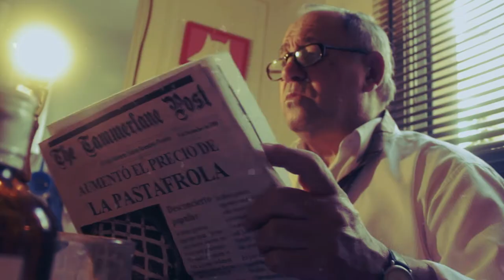Trailer Oficial * KRONA 3 :: THE FROGGY CASE (2018)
una película noir-sci-fi de Fede James Tarántola
FROGGY & KRONA SAGA * EPISODIO # 11

con
• LUIS MARGANI • CARLOTA BERZAL • la participación especial de RITA TERRANOVA como REINA ROSA FROGGY
• GERARDO BAAMONDE • JUAN CARLOS NOZZI • LAURA CUFFINI • JUAN PABLO MALVASIO • CLAUDIO SERRENTINO
• PETER PANK • FLORENCIA FANGI BOGGIA • BIANCA TEMPERINI • AGUSTINA FANIZZA • MIGUEL ARAÑA
• JORGE LUQUE • FEDE JAMES TARÁNTOLA • F3RNANDO LUCERO • RENATA MARRONE • PAULA FLAKS • VÍCTOR OLID
• CARLOS MESTRES • CARMEN BOZA • ALEJANDRO VIGNANDO • GUILLERMO PERULÁN • GABRIELA URUNAGA
• NINA SAINZ • BENTE W. • y la aparición espectacular de OSVALDO TERRANOVA como OSVALDO NARDETTE

• GUIÓN & DIRECCIÓN: Federico James Tarántola
• PRODUCCIÓN: Federico James Tarántola & Carlota Berzal
• CÁMARAS: Fede James Tarántola * Tamara Josefina Turczyn
• MAQUILLAJE: Carlota Berzal * Federico Tarántola * Lucila Senna * Sofía Madruga
• MAKE UP ESPECIAL: Lucila Senna * Sofía Madruga • VESTUARIO REINA FROGGY: Mariana C R Suárez
• SONIDO DIRECTO: Lucas Morgan • ILUMINADOR INVITADO EN BAR PASTAFROLA: Adolfo "Fito" Gómez
• MÚSICA SAGA FROGGY: Krona * The Fede James Electro Proyect
• TRACKS INVITADOS: Esteban Severino * Fok Electrochongo * Jimmy Crispin
• DISEÑO DE ARTE & PERSONAJES:  Federico Tarántola
• MONTAJE & ANIMACIONES & FX DIGITALES &  COLORIZACIÓN: Federico Tarántola
• APOYO EN PROGRAMACIÓN DE COLOR & FX : Jimmy Crispin • ANIMACIÓN 3D LOGO KRONA: Alejandro Vignando
• COLABORACIÓN EN VESTUARIO (Sevilla): MIGUEL ARAÑA
• CÁMAROGRAFO INVITADO (Sevilla): DANIEL BERZAL
• APOYO EQUIPOS: Jimmy Crispin * Carla Tarántola * Raúl Jimenez * Lucas Morgan * Daniel Berzal
• FILMADO EN: Buenos Aires (Argentina) y Sevilla (España)
• UNA PRODUCCIÓN: Fede James Producciones & Cía La Turba

• basado en un fragmento del guión del mega-largometraje inédito...
THE FROGGY PINK PUNK POP MUSICAL-O-RAMA escrito por Fede James (2011/2012)

* track del trailer: "Vaporwave" por Jimmy Crispin

• LOCACIONES: Barrios de Sevilla (Andalucía) España // La Torre Encendida – Radiopolis * Sevilla (Andalucía) España
              Barrio San Telmo (Buenos Aires) Argentina // Barrio Almagro (Buenos Aires) Argentina
              Espacio Le Yerta * Almagro (Buenos Aires) Argentina // Espacio Belgrado * Balvanera (Buenos Aires) Argentina
              Club Atlético Fernández Fierro (Buenos Aires) Argentina // Bar La Comunidad Del Cisne (Buenos Aires) Argentina
              Casa de la Provincia de San Luis (Buenos Aires) Argentina // Hostel Ví Luz y Entré (Buenos Aires) Argentina

* KRONA 3 :: THE FROGGY CASE - LARGOMETRAJE (2018) incluye el segmento animado BREAKFAST AT FROGGY´S